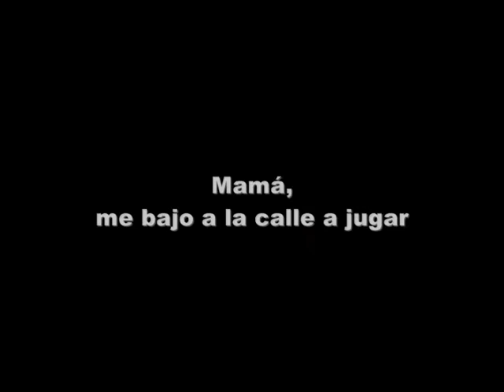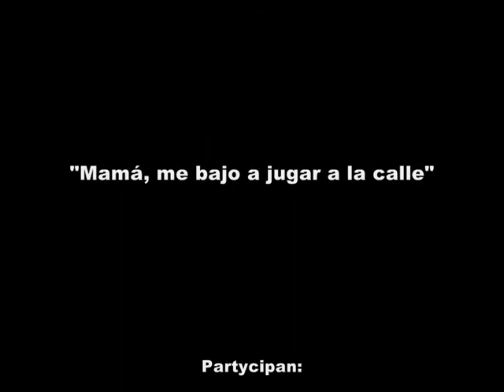Mamá me bajo a jugar a la calle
el próximo "Mamá, me bajo a la calle a jugar" será el sábado 21 de febrero a las 5 en la plaza de la catedral de Oviedo ¿Te apetece?